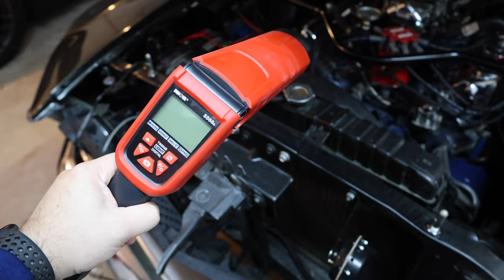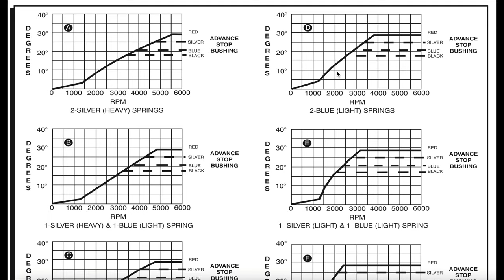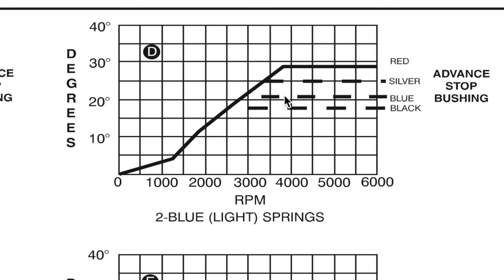The CORRECT way to Set Timing on Ford Engines with a Distributor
To set the timing on Ford small block and Ford big block engines is simple if you follow these steps. This video covers: 5.0, 5.8, 390, 428, and other engines with distributors.

We cover setting the base timing on the vehicle and then how to adjust the advance on the distributor. Timing is one of the more critical settings to adjust as it controls when the spark plug fires in the cycle.

The distributor we are setting is a MSD Pro Billet race distributor, but the process should be "similar" with other distributors.

My Preferred Timing Light (In this video)